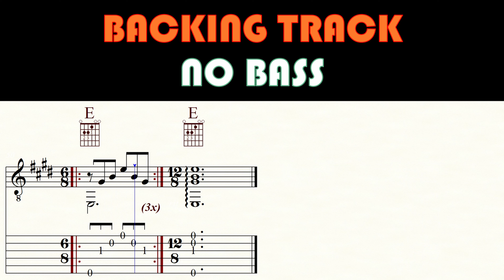MORNING'S AT SEVEN | JAMES LAST | No bass | Backing track | TAB & Sheet Music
This tune is a great exercise to practice thirds. To play in the original key(s), put the capo on the 1st fret.

A beautiful melody composed by the german composer and bandleader James Last (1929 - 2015). The tune is part of the Soundtrack to MORNING'S AT SEVEN  (German: Morgens um Sieben ist die Welt noch in Ordnung). It is a 1968 West German family comedy film directed by Kurt Hoffmann and starring Gerlinde Locker, Peter Arens and Werner Hinz. It was based on the 1965 novel Morning's at Seven by the British writer Eric Malpass. (Wikipedia)

Become a channel member and receive exclusive benefits:
Kanalmitglied werden und exklusive Vorteile erhalten:

Classical guitar: GODIN 'LA PATRIE' CONCERT
Western guitar: TAKAMINE EAN 40C
Bass: IBANEZ GROOVELINE G105
Drums: EZ DRUMMER 2
Music Notation: FINALE 14
Screen-Recorder: OBS
Microphone: RODE NT 3
DAW: STUDIO ONE 2
Audio Interface: FOCUSRITE SCARLETT SOLO 3rd Gen
Camcorder: PANASONIC HC-V777
Video-Edit: DAVINCI RESOLVE 17

0:00 Count in
0:03 Intro
0:11 A1
1:12 A2
2:12 A3
3:13 Coda
3:38 Video suggestions